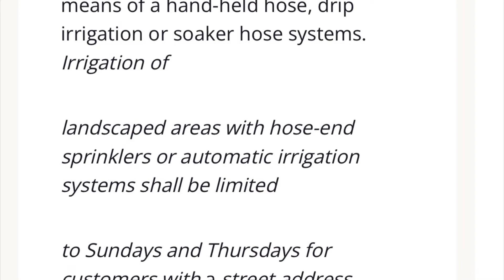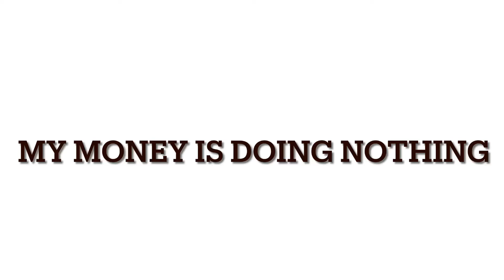What’s up Lantana?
The week of August 24th 2022!
I will be conducting interviews with Lantanians staring in next weeks episodes.
Please let me know what makes Lantana so great for you and your family.